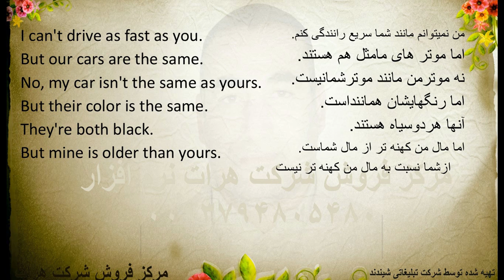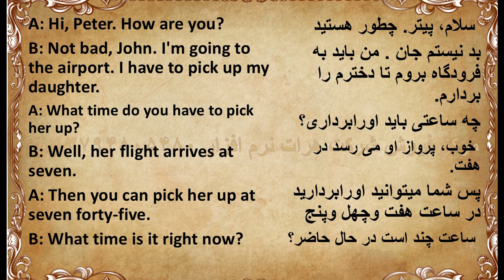کورس انگلیسی english course